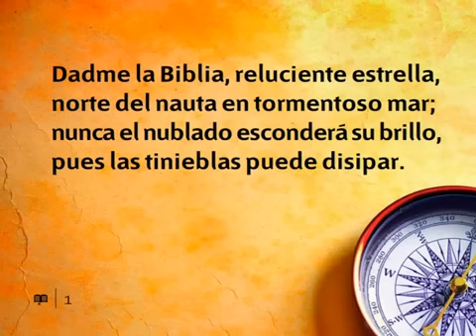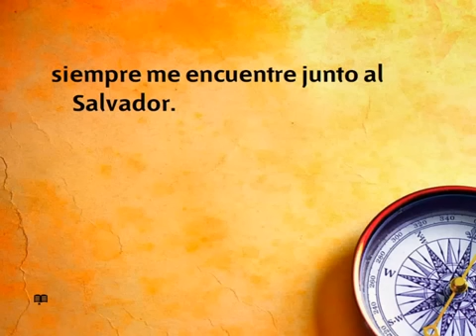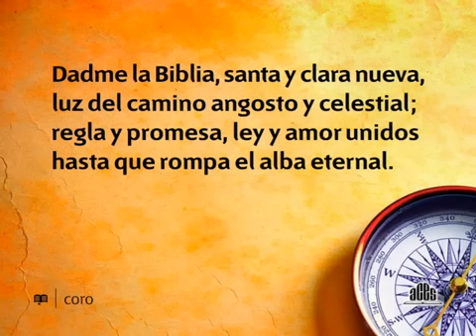205 Dadme la Biblia - Nuevo Himnario Adventista